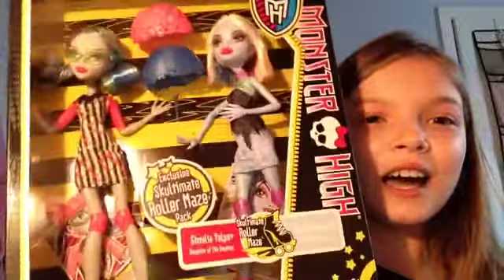A surprise package